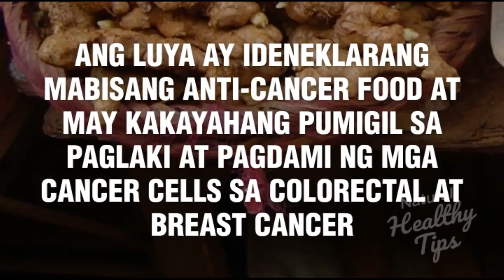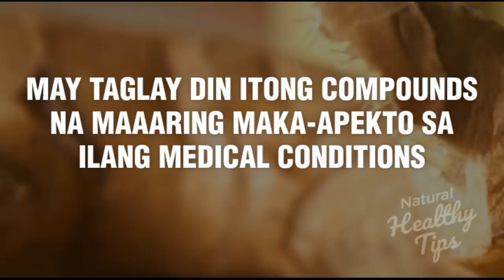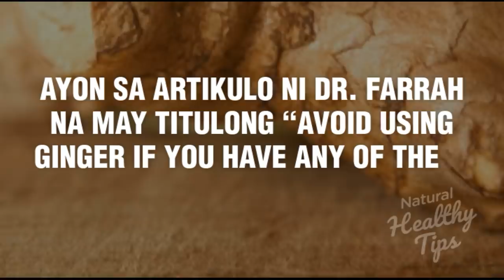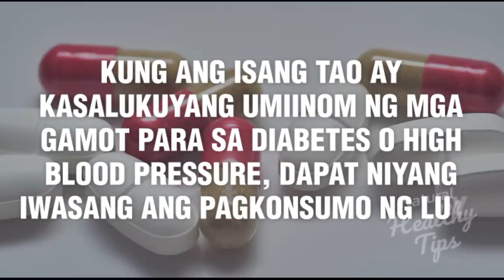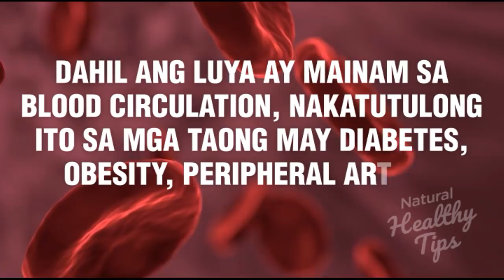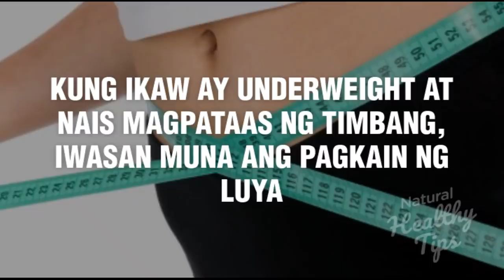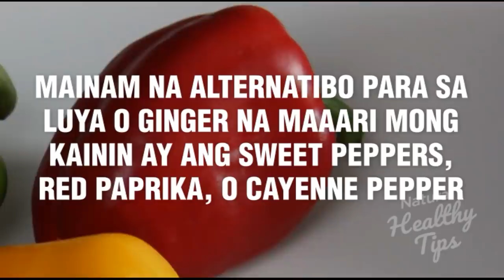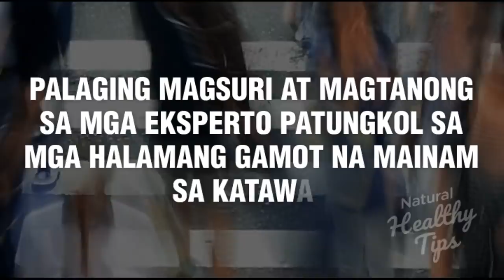Iwasan ang Luya o Ginger kung nasa mga Ganitong Kondisyon | Dr. Farrah Healthy Tips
Hindi lingid sa ating kaalaman na marami ang health benefits na makukuha sa luya o ginger. Nguni't alam niyo ba na may mga kondisyon kung saan dapat nating iwasan ang pagkonsumo ng masustansyang pagkaing ito.